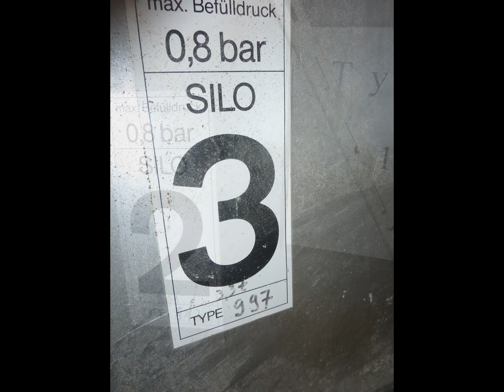SOLD AT Hefele flour silo